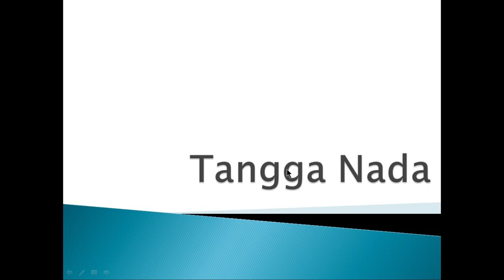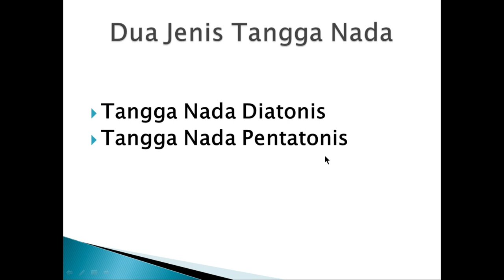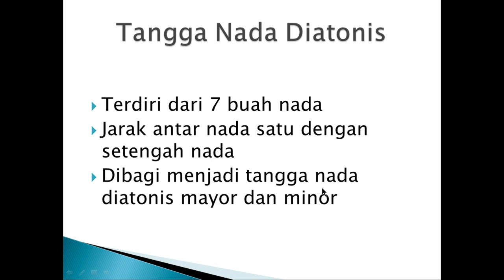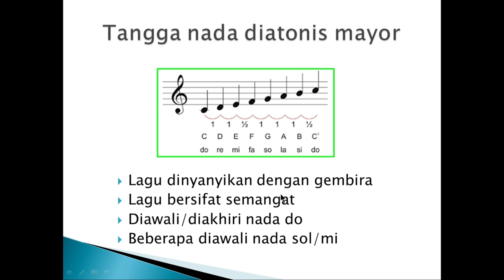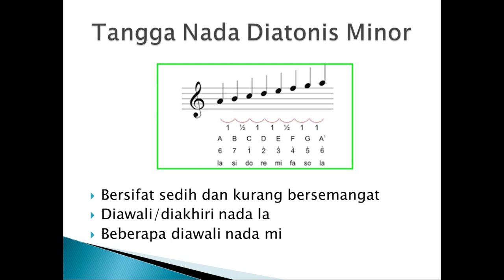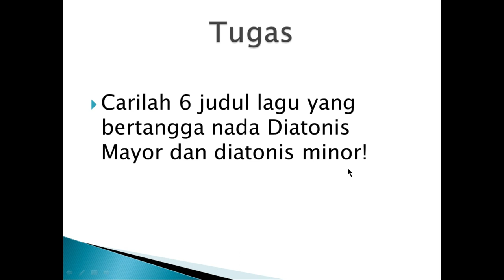BASIC.. SBDP 5B Subtema 1.. Kelas 5